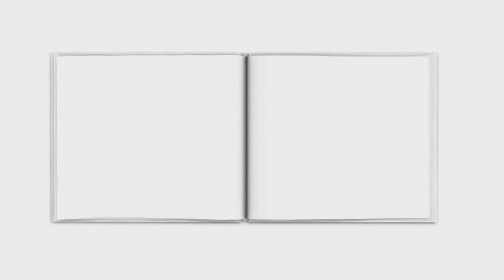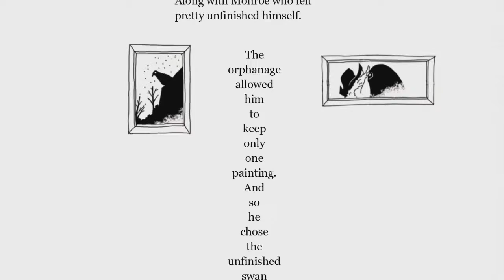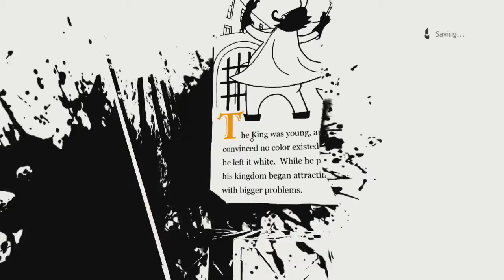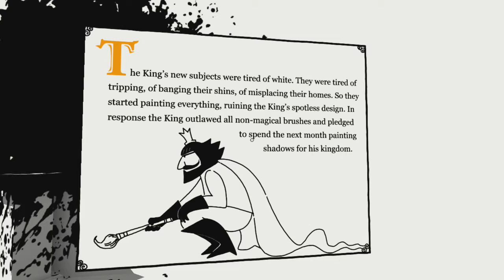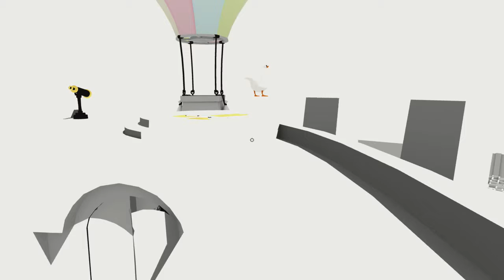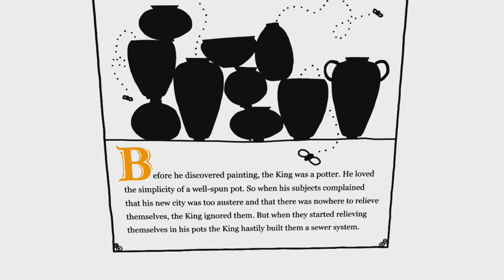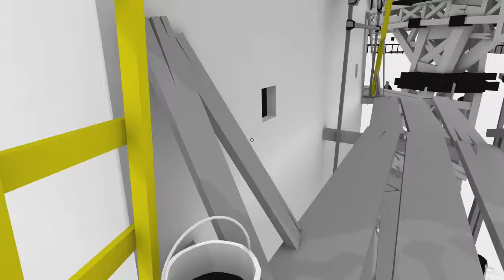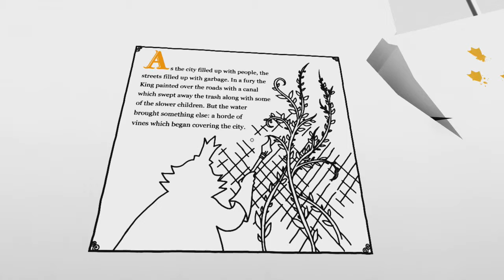The Unfinished Swan - 7th Day of Christmas 1/3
While the swan might not be swimming, for the seventh day of Christmas, we delve into the blank and very indie world of The Unfinished Swan. Discussions of art, video games, and mockery of Ben ensue.